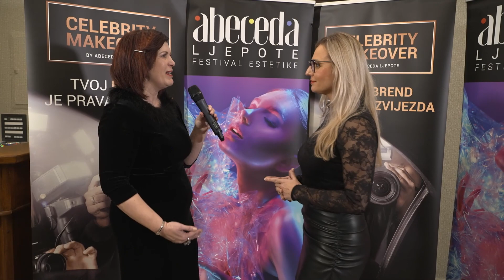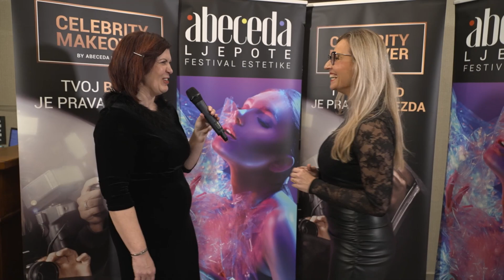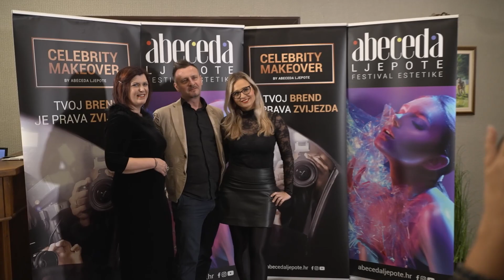Celebrity Makeover by Abeceda ljepote - CELEBRITY PARTY - Helena Fjorović - S03 E11